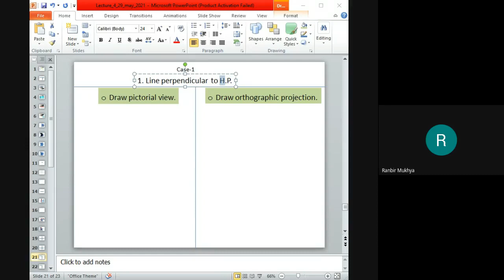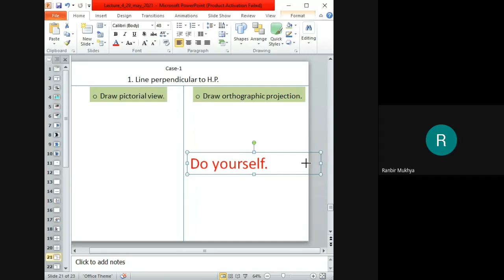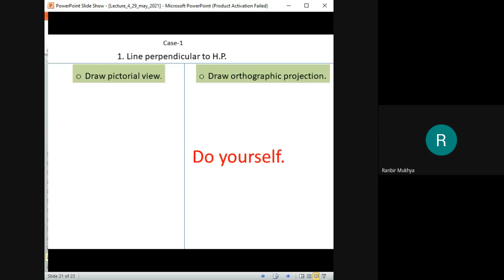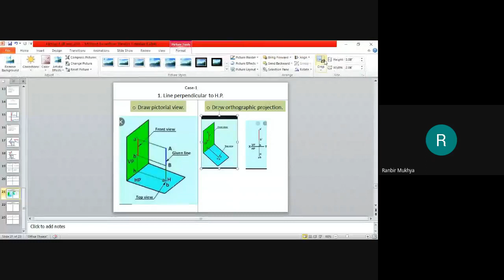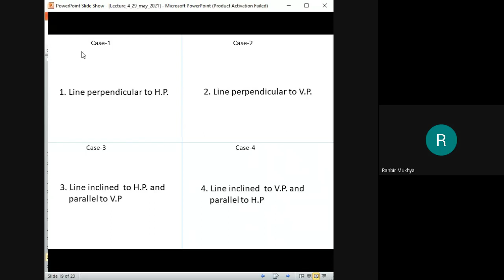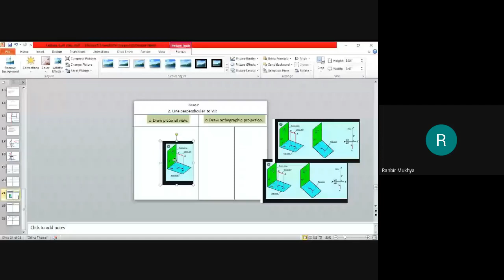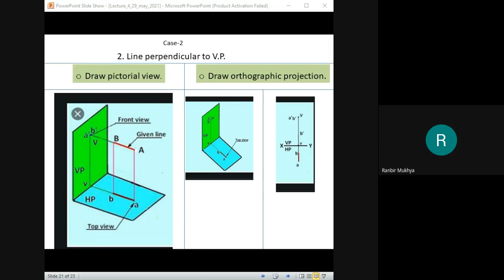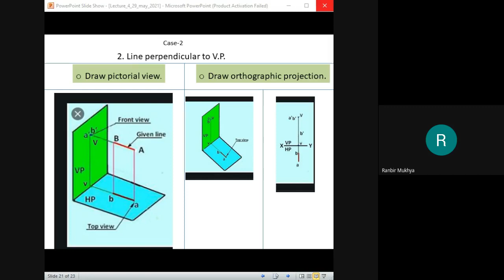Lecture-6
Orthographic projection of line